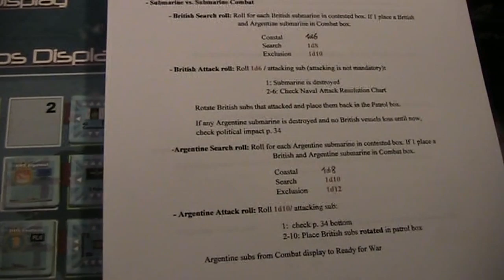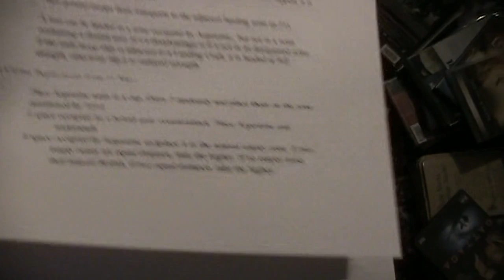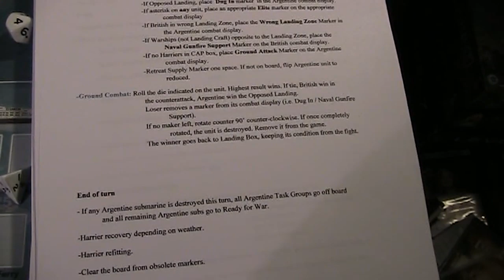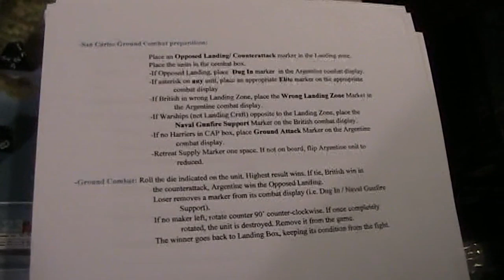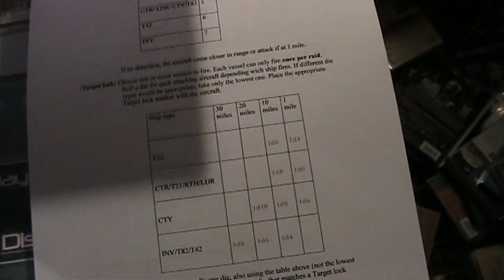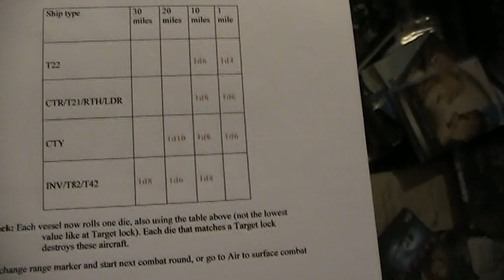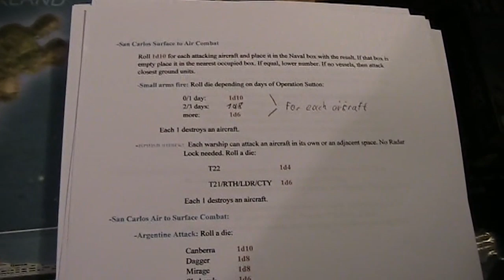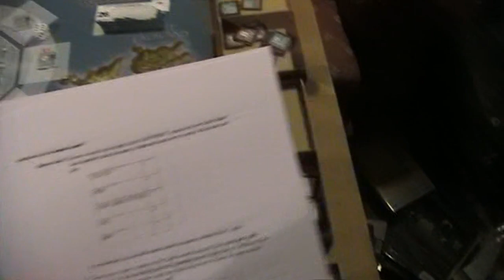A lonesome Gamer plays Where there is Discord pt 7